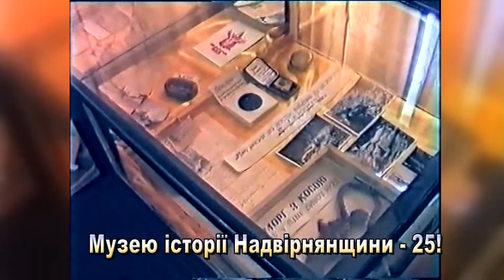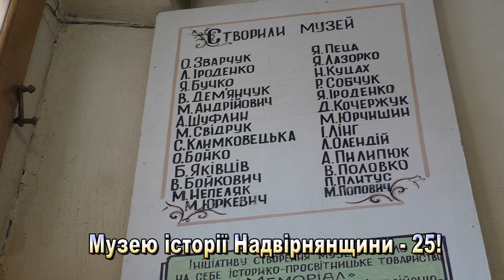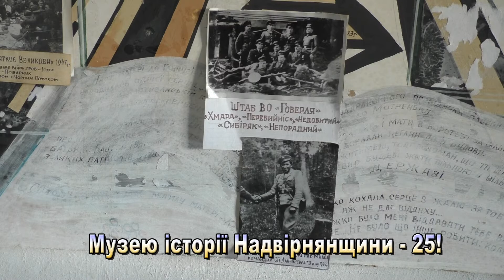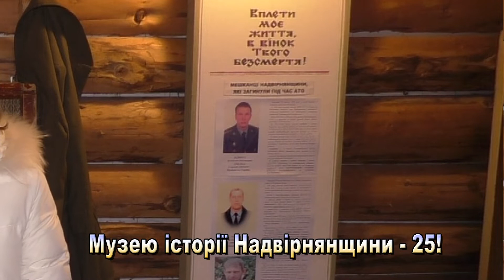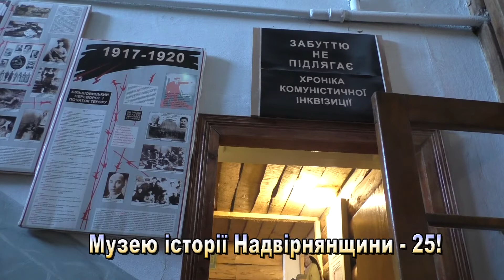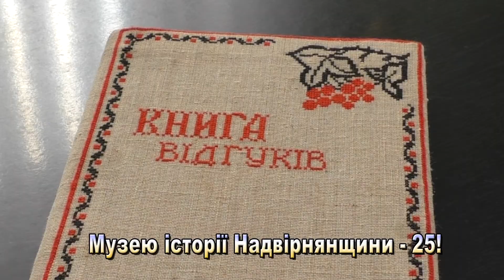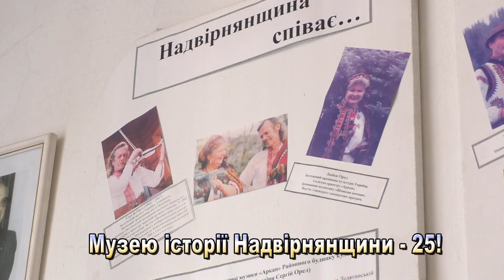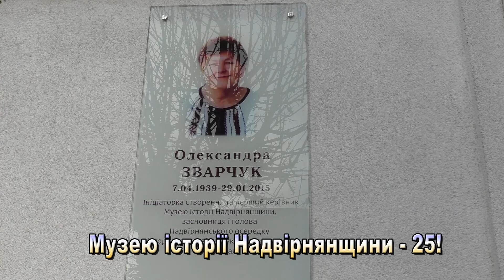МУЗЕЮ ІСТОРІЇ НАДВІРНЯНЩИНИ 25 років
Що скривається за стінами історичної будівлі розповідають працівники музею.